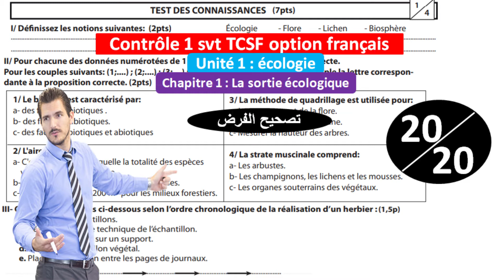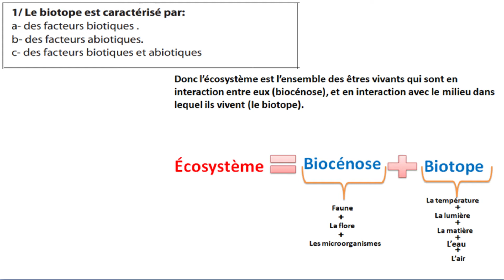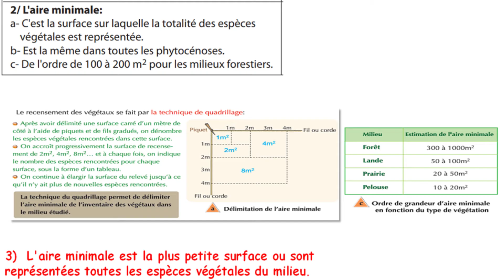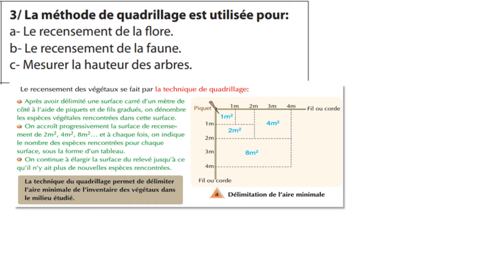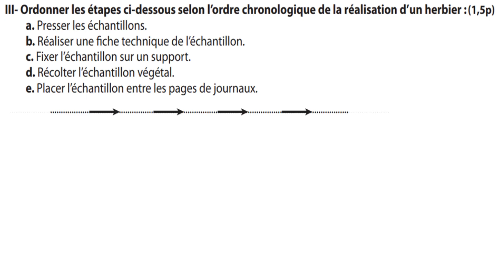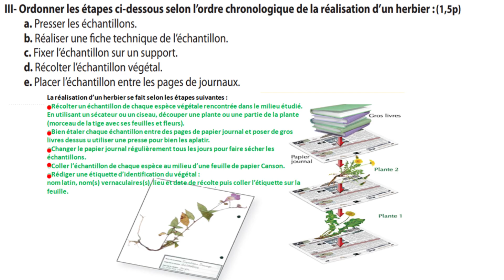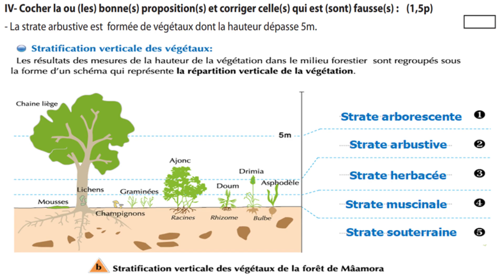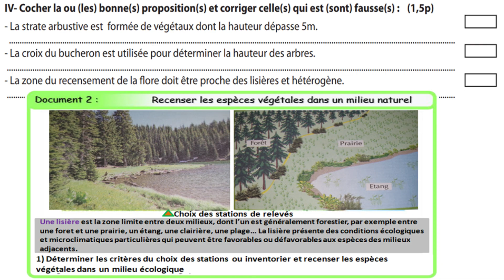Contrôle 1 svt tcsf option français (تصحيح الفرض الأول)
Controle continu 1 svt TCS option francais  chapitre 1
Controle continu 1 svt TCS option francais  la sortie écologique